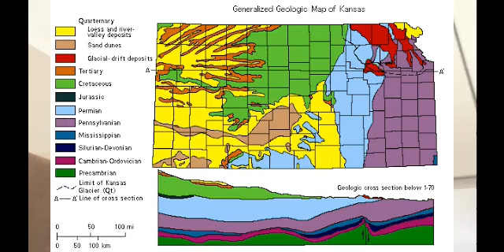GIS Careers | Job Markets | Life After Varsity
Hey Nators

On this Episode I talk about the different job opportunities GIS (Geographic Information System) specialties can offer, especially in 4IR.